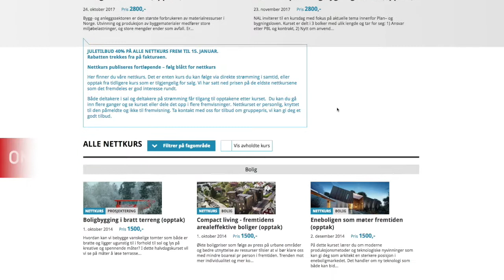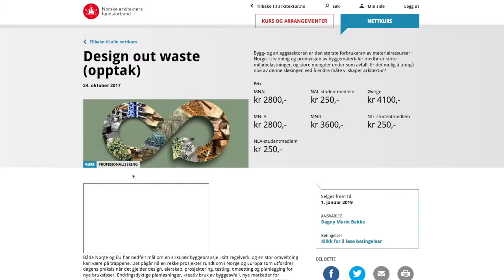NAL nettkurs - når du vil, hvor du vil